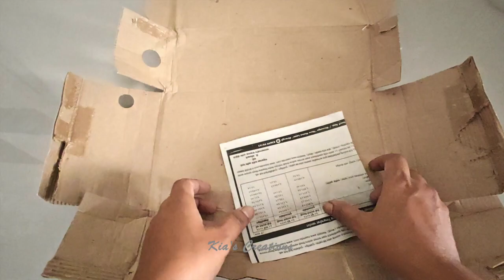2023 Diwali Decoration Ideas | Cardboard Craft | Wall Hanging | Diwali Hacks | Pooja Decoration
Check Out this easy hanging Diya Making For Diwali decorations or Pooja decorations